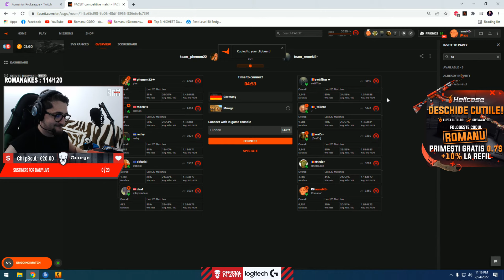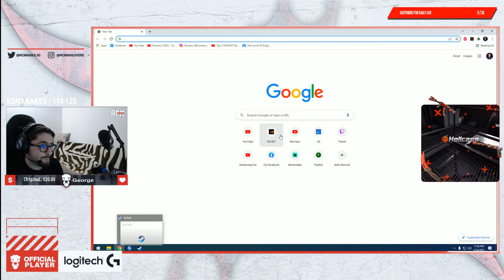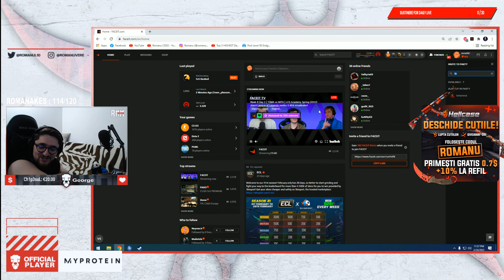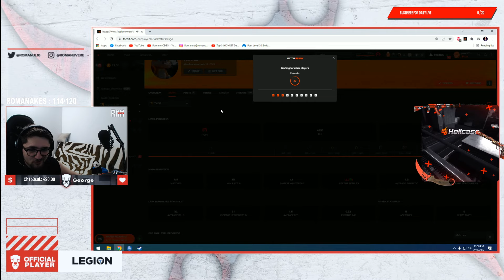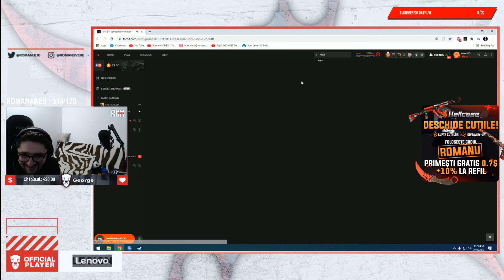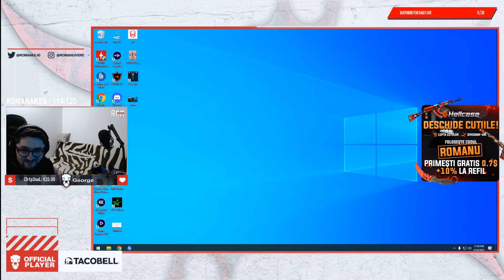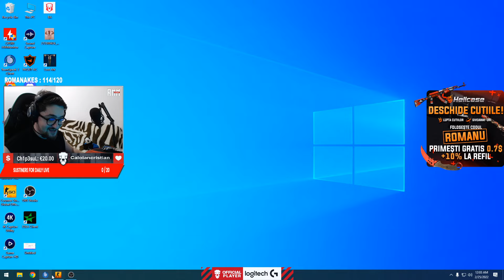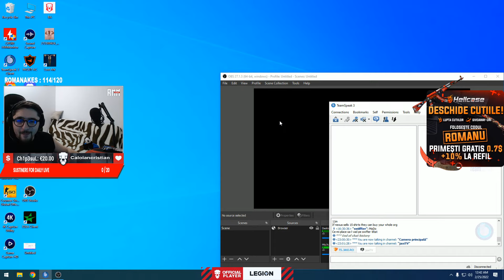❌FACEIT AFTER DARK ! MAINE SHOWTIME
✪DISCORD intrati pentru a va lua grade de member si add pe steam

 Quick reminder : I will never ask for donations, but they are much appreciated and also non-refundable.

🔥SPECS 🔥
CPU Intel Core i9 12900k PC GAMING PC STREAM 7700K
PLACA VIDEO  :  NVIDIA GeForce RTX 2070 + STREAM NVIDIA GTX 1070
MONITOR : BENQ XL2546K 240 HZ

💧GEAR 💧
Mouse : LOGITECH G PRO WIRELESS
Casti : LOGITECH G PRO X
Tastatura : LOGITECH G513 CARBON
Mousepad :ZOWIE GSR-SE large

Daca cumperi ESEA si vrei sa ma ajuti cu un refferal